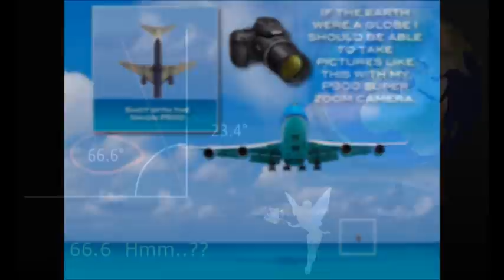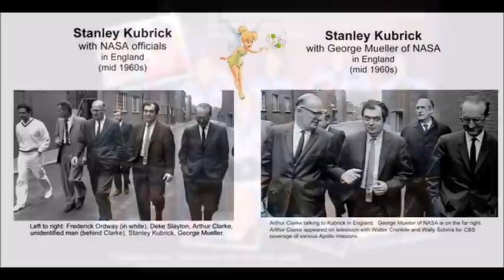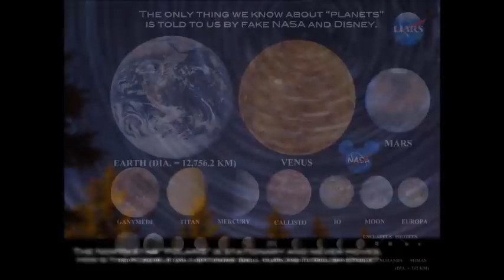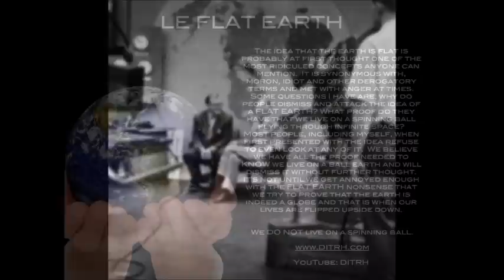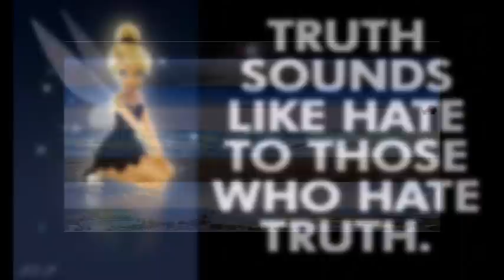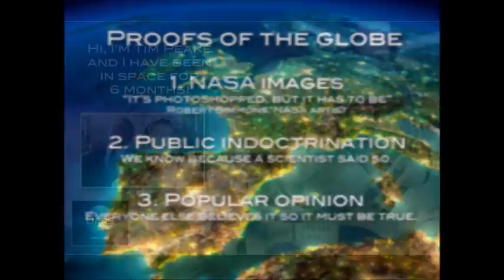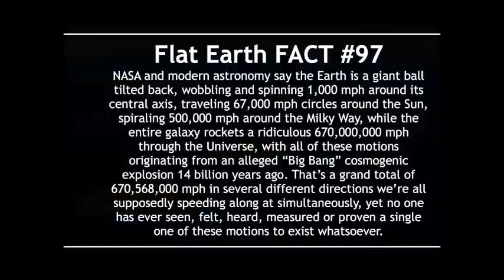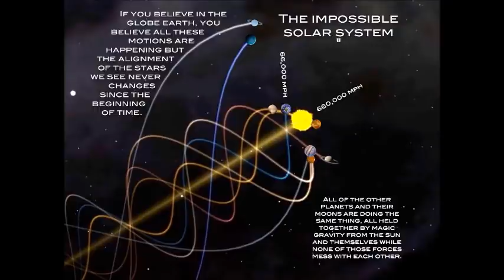Flat Earth Clues interview 319 University of Oregon ✅